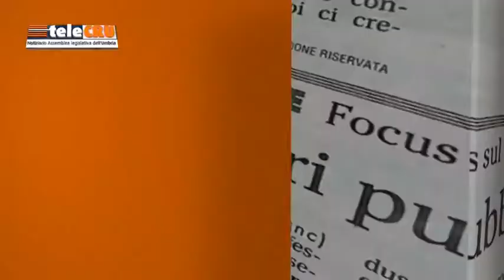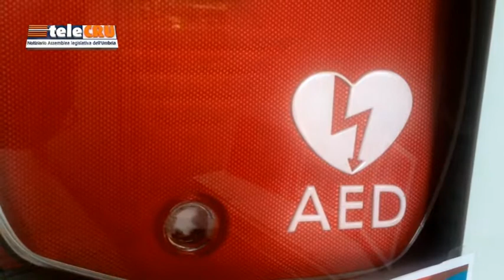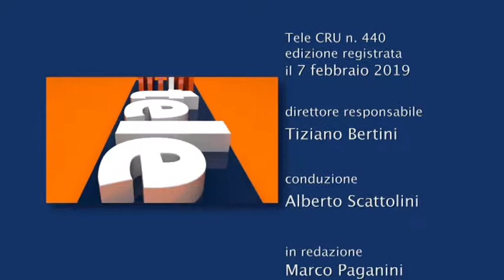TeleCRU n.440 di venerdì 8 febbraio 2019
I servizi della puntata:
PRIMA COMMISSIONE:  stato di attuazione del piano di liquidazione delle comunità montane; audizione dei vertici di Bnp Paribas sul fondo immobiliare Monteluce
SECONDA COMMISSIONE: regolamento per l’attività di cava ed il riuso di materiali provenienti da demolizioni
TERZA COMMISSIONE: approvata la relazione sulla legge per la valorizzazione del patrimonio di archeologia industriale; audizione della responsabile della sezione tutela del patrimonio ittico della Regione circa la data di preapertura della stagione di pesca.